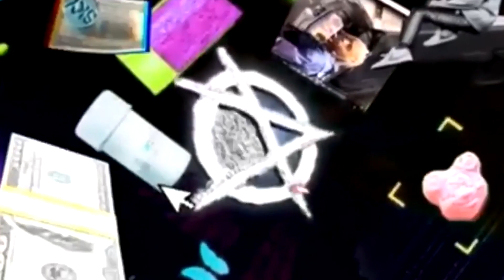16 DIFFERENT WAYS TO STYLE YOUR FAUX LOCS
OTHER INFO :
Age- 16
Height- 5’7
Camera- Canon Powershot 5X40 HS